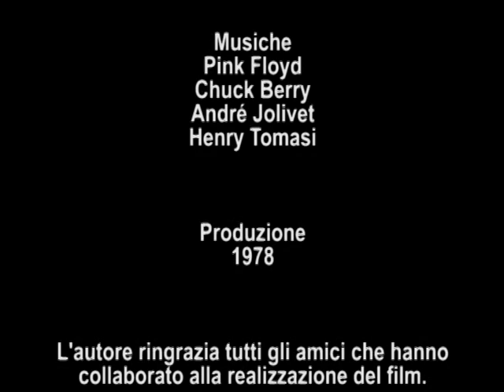GIOCHI D'AZZARDO-Un film di Marcello Benvenuti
Soggetto, sceneggiatura e regia
Marcello Benvenuti

Montaggio
Marcello Benvenuti e Paolo Matassini

Produzione 1978